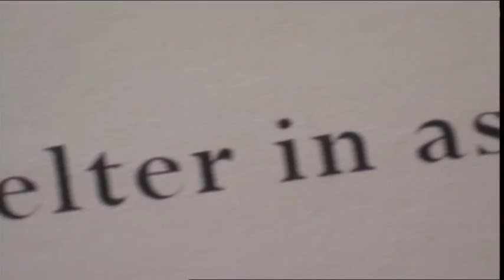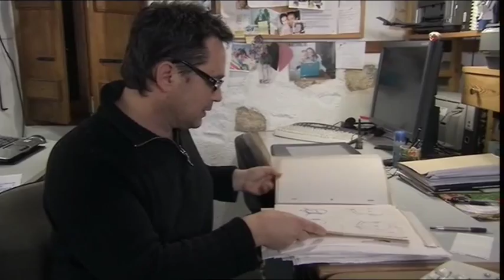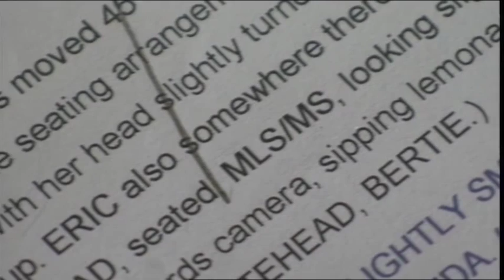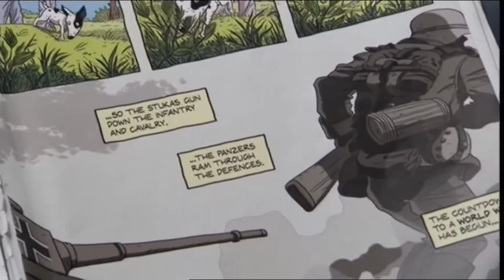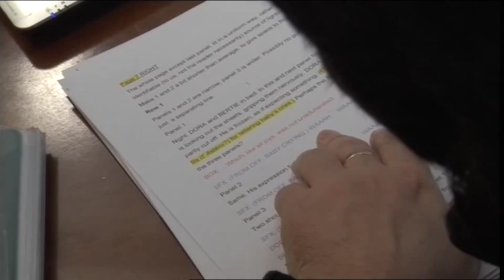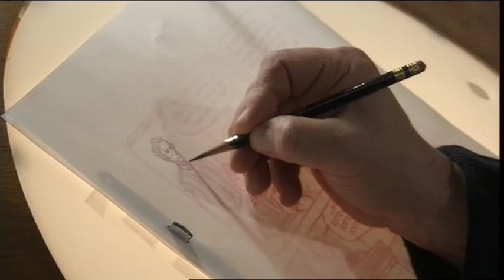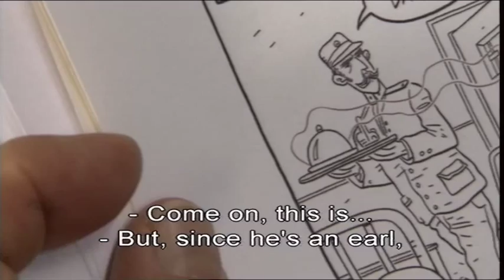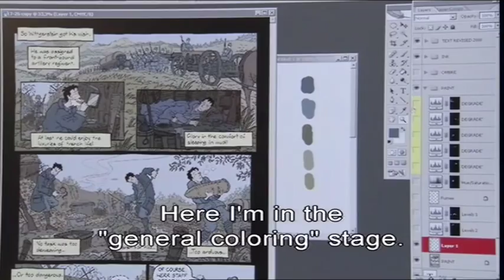Making of LOGICOMIX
A film shot mostly during the five years of the making of New York Times No. 1 Bestseller graphic novel LOGICOMIX. The film shows the stages of the creative process of this complex work, from concept, to outline, to script, to drawing, inking and coloring. Harvard mathematician Barry Mazur comments on the content of the book.